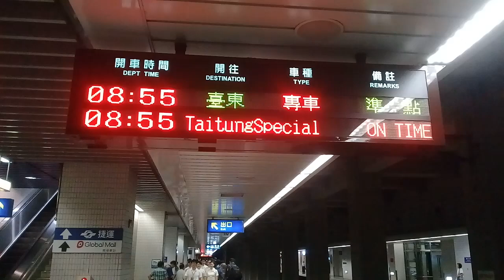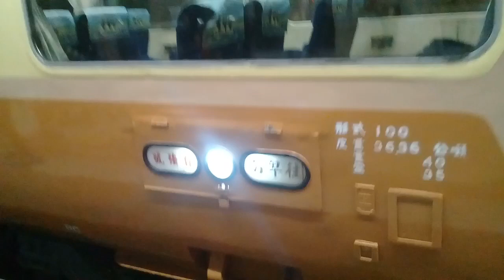台鐵EMU100型40周年專列 南港站進站